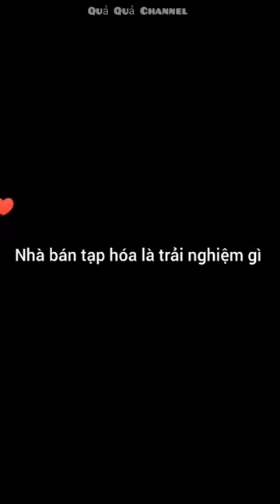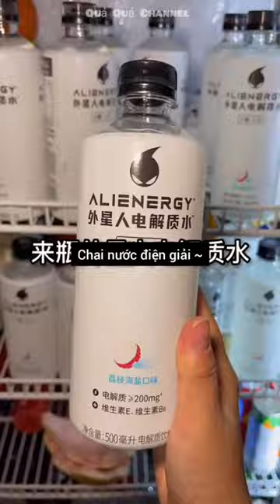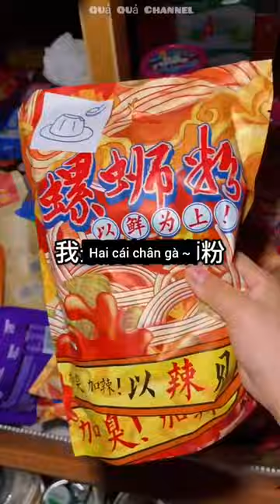[Vietsub]🍉Chuyên mục ăn đêm #13| Khi nhà bán tạp hóa là trải nghiệm gì🍖🍗🍜